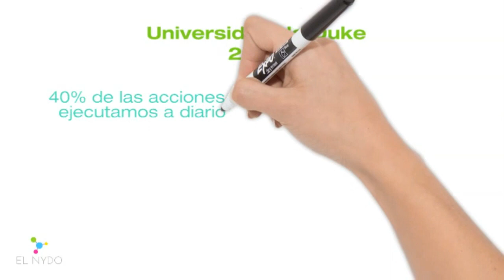EL NYDO: PEQUEÑOS HÁBITOS, GRANDES CAMBIOS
Realizar cambios positivos en nuestra vida requiere de paciencia, voluntad y disciplina. La tribu NYDO nos comparte consejos prácticos sobre cómo cambiar pequeños hábitos y cumplir con los objetivos que nos proponemos.